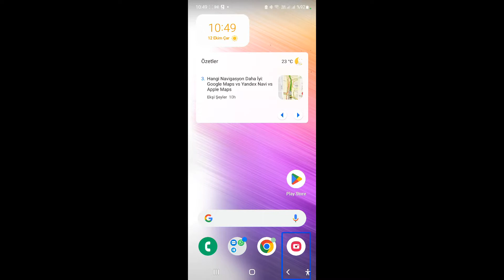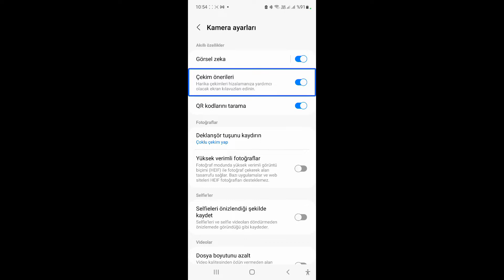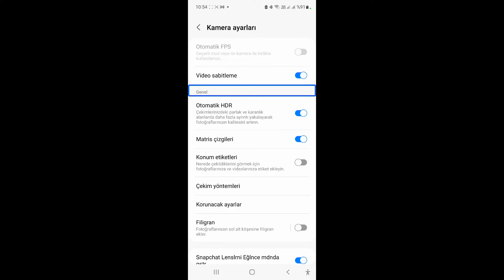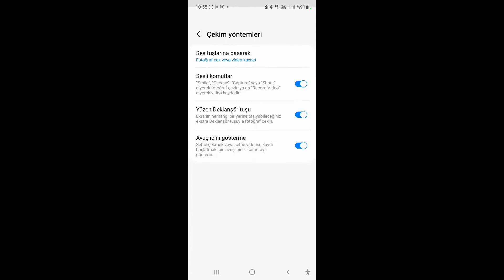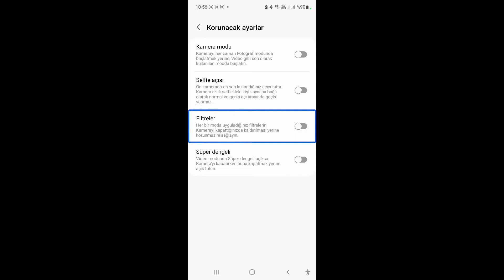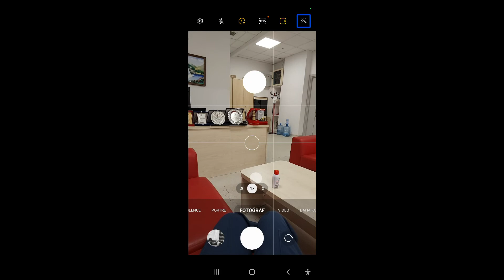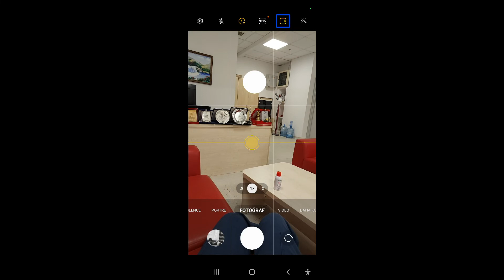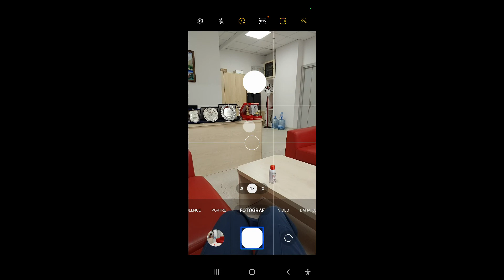Samsung kamera arayüz erişilebilirliği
erişilebilirliği'ne bakıyoruz.